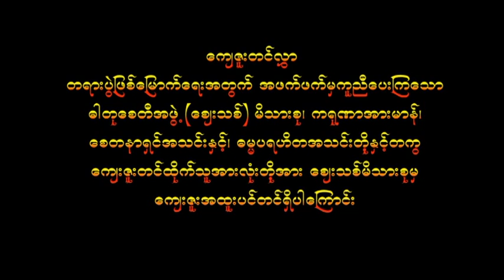ကိုယ္ေပးတာထက္ပိုရတယ္ (အပိုင္း-၄)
သာသနာ့ဓဇ၊ ဝိနယဝိဒူ၊ ကမၼဃာနာစရိယ
ေရႊသန္လ်င္ဆရာေတာ္ အရွင္ေမရိဃ
ေဟာၾကားခ်ီးျမွင့္ေပးေသာ
ကိုယ္ေပးတာထက္ပိုရတယ္ (တရားေတာ္)
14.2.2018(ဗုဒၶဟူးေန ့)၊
 ပထမည (အပိုင္း-၄) ။